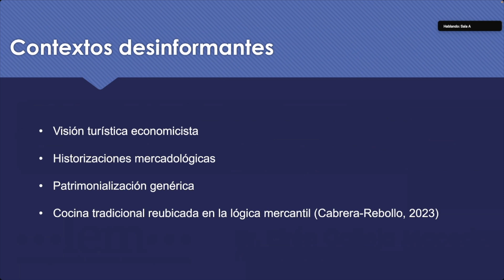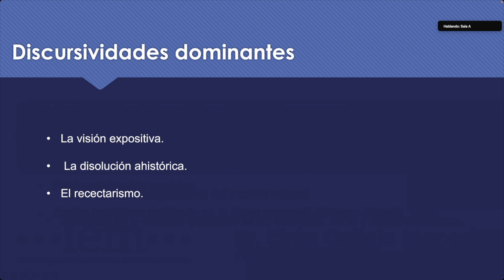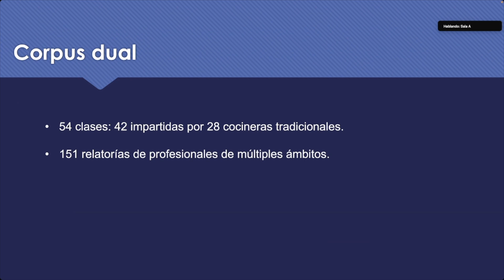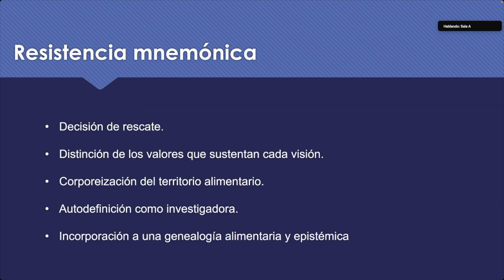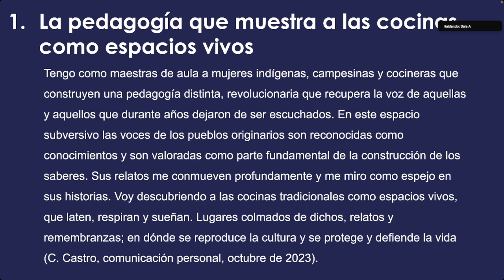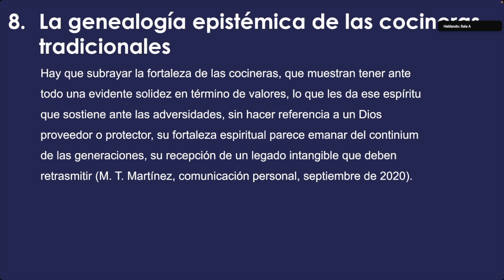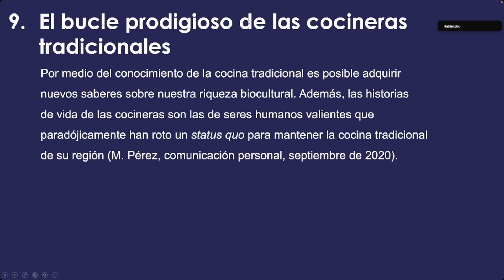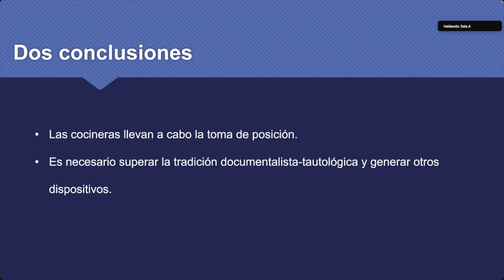Dr. Efrén Calleja Macedo-XII Simposio Internacional Multidisciplinario de Estudios sobre la Memoria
Resistencia identitaria de las cocineras tradicionales de México frente a las guerras desinformativas en torno al patrimonio cultural.